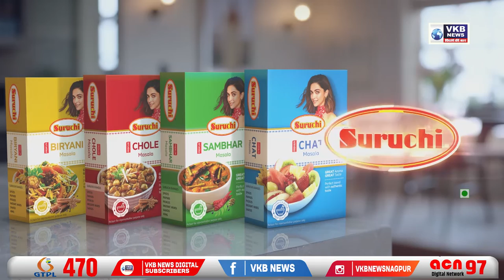चिखलदरा येथील स्काय वॉकला केंद्र सरकारची परवानगी